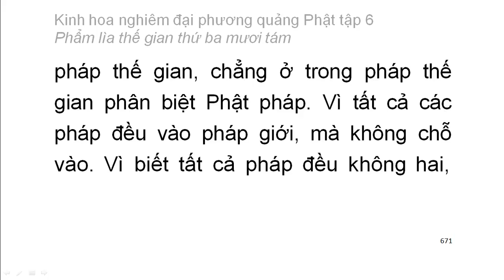Tập 6: Kinh hoa nghiêm: Phẩm lìa thế gian thứ 38 - chữ to dễ xem rất hay (45)